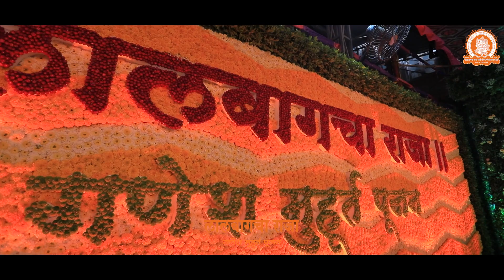Lalbaugcha Raja Muhurat Poojan 2022